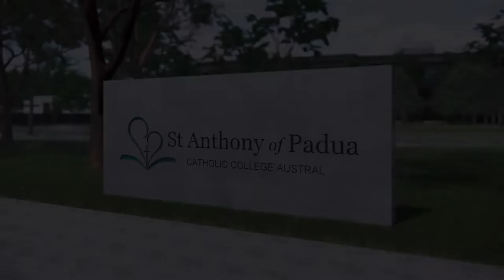Austral: St Anthony of Padua Catholic College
Construction of the next stage of our building program is set to begin. Join us for a fly through of St Anthony of Padua Catholic College, Austral..